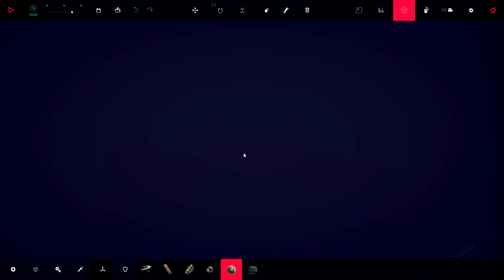Besiege. Летающий Дракон или Змей :)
Очень интересный проект Змеи:)

Дополнительные Теги.
Besiege прохождение
Besiege  walkthrough
Besiege  обзор
Besiege  review
Besiege  gameplay

прохождение Besiege
walkthrough Besiege
обзор Besiege
review Besiege
летсплей Besiege
геймплей Besiege
gameplay Besiege